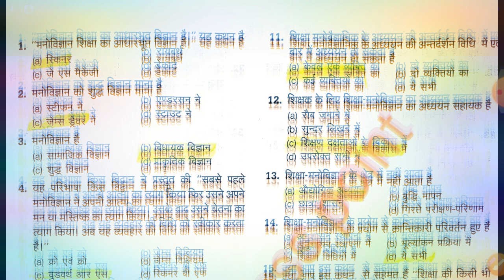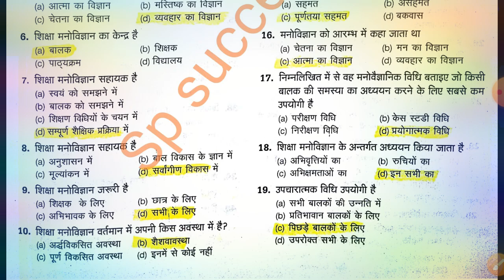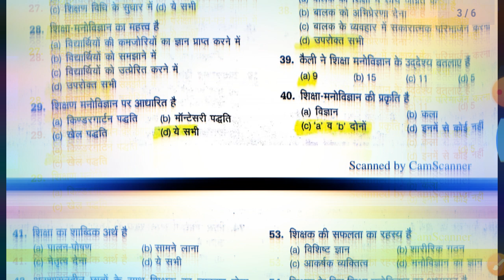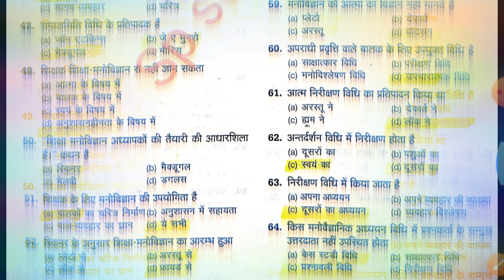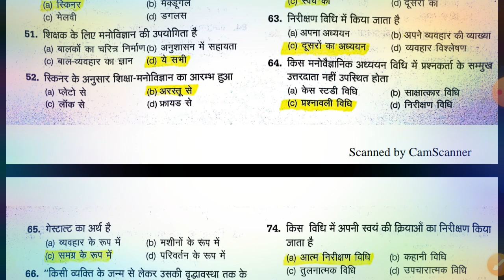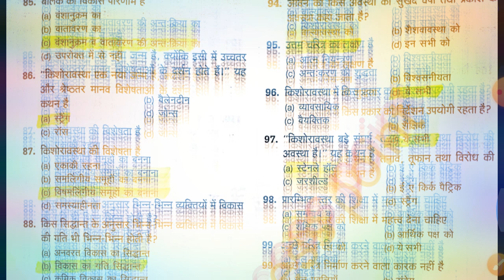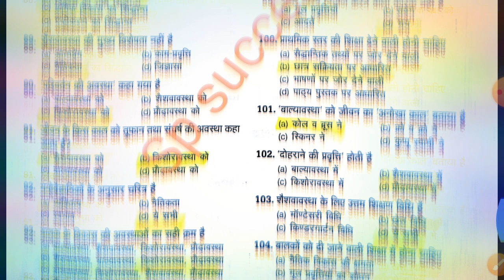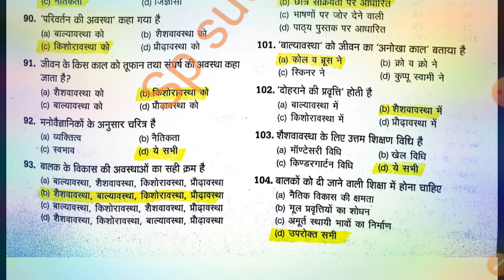Subject Competence/विषय अभिक्षमता Chapter -3 शिक्षा मनोविज्ञान 104 Most important question Part-8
Subject Competence/विषय अभिक्षमता  Chapter -3 शिक्षा मनोविज्ञान 104 Most important question Part-8,Sp success point,By sunil sir